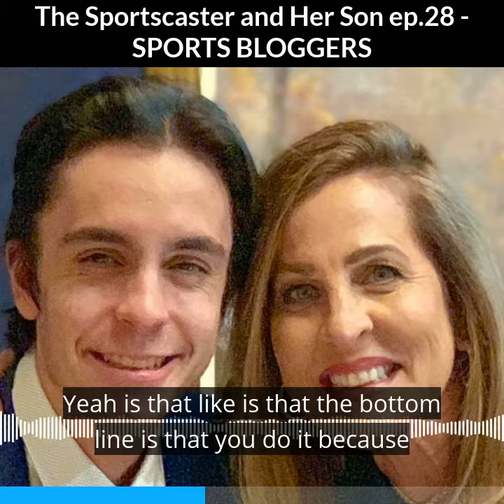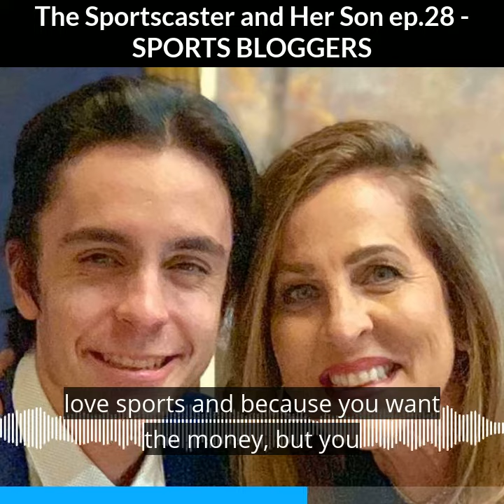The Sportscaster and Her Son Podcast - Ep028 - Sports Blogging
In this podcast episode Peggy talks about her background as a traditional sports reporter educated in journalism, while Jason approaches his upcoming college studies with a blogging background.  A true difference in the generations that puts the business of sports media into perspective.